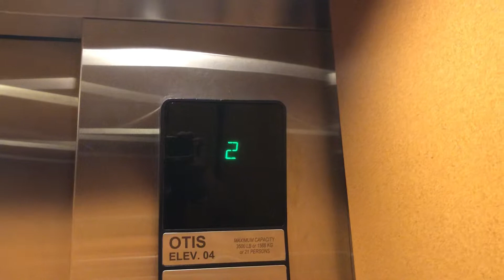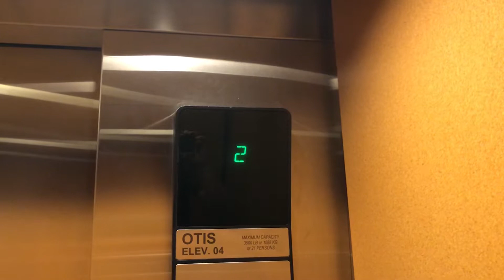Otis Roped Hydraulic Aux. Elevator @ DU Ricketson Law Building - Denver, CO.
TECH SPECS:
Brand: Otis
Model: 211
Drive: Roped Hydraulic
Year Installed: 2002
Floors Served: 5
Capacity: 3500 lbs
Speed: 150 FPM
Doors: Center Opening

FIXTURES:
Buttons: Series One
Indicator: Series One Segmented DPI
Lanterns: Otis